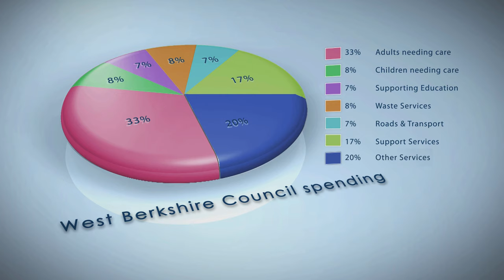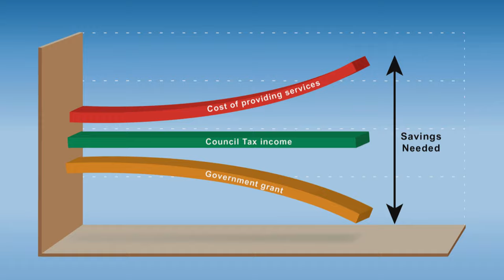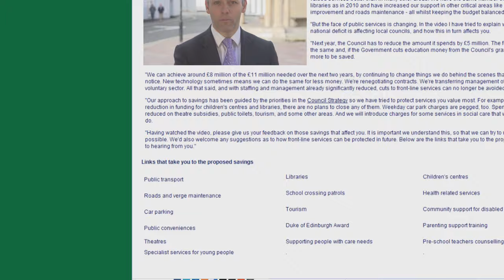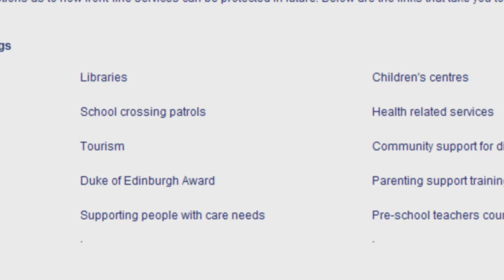West Berkshire Council Savings Proposals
Gordon Lundie, Leader of West Berkshire Councils speaks about the Council's savings proposals for 2014 to 2016.